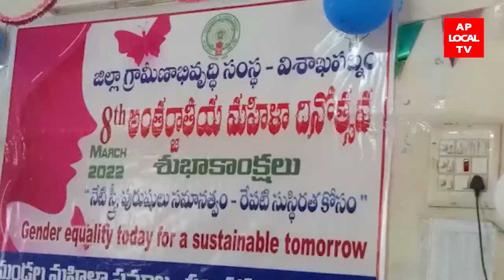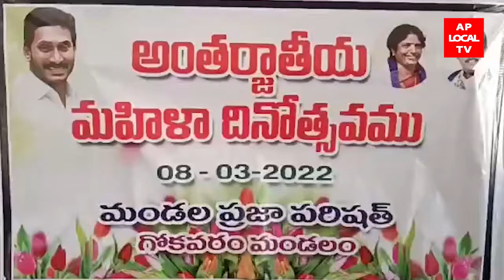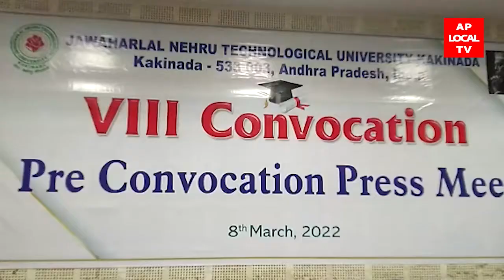08-03-2022 AP LOCAL TV NEWS BULLETIN